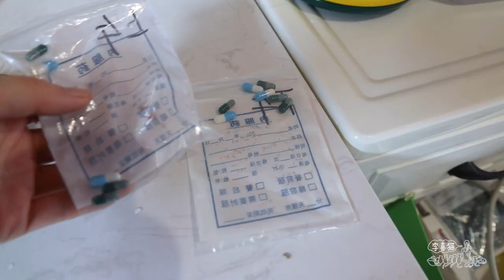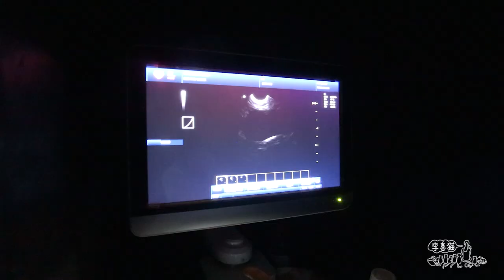布偶貓突發尿閉急需送院，狗以為主人要把貓丟掉，百般阻撓不讓帶走｜李喜猫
樂樂第一次因尿閉被帶到診所導尿，不吵不鬧勇敢得讓人心疼｜李喜猫